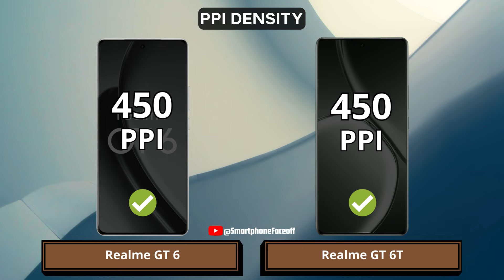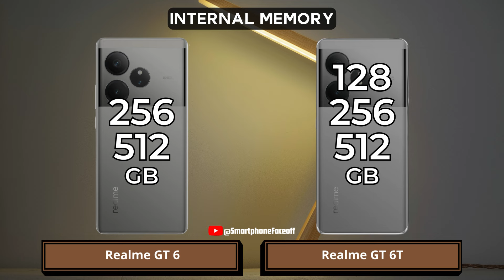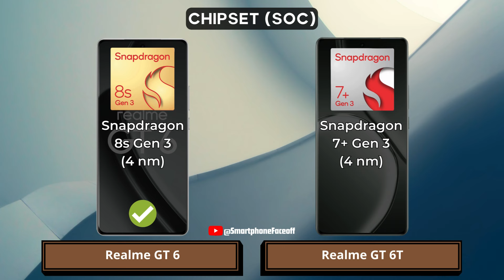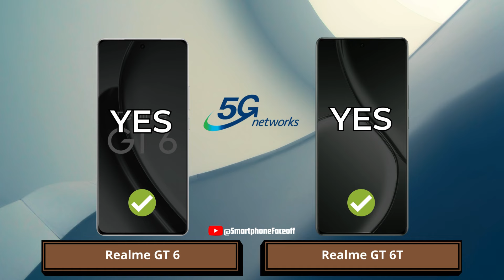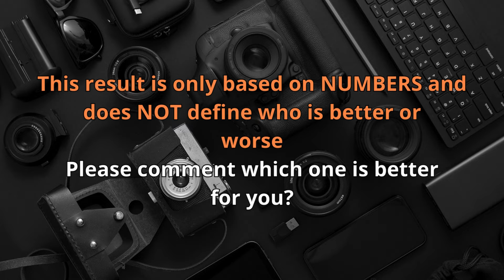Realme GT 6 vs Realme GT 6T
Realme GT 6 vs Realme GT 6T | Which one is best for you?